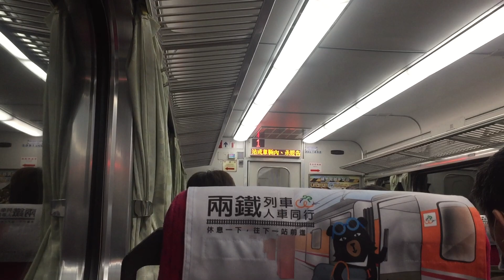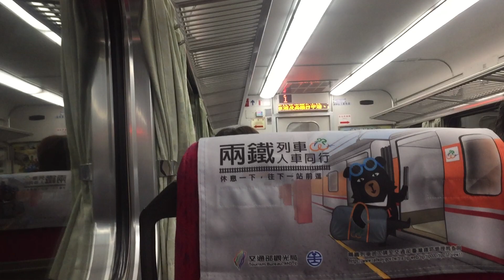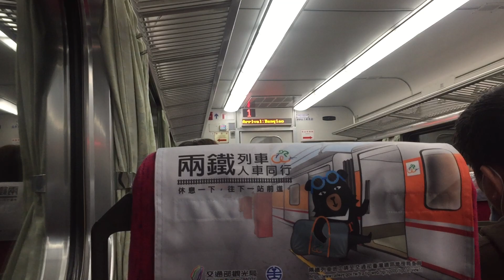177次PP自強號板橋進站(完整廣播)